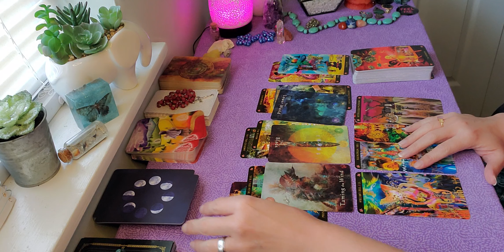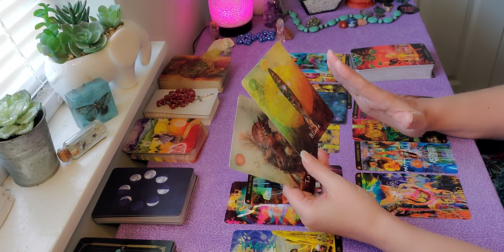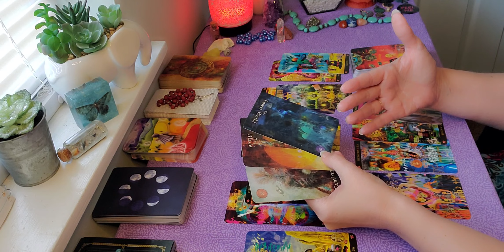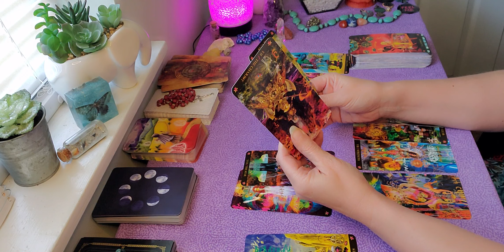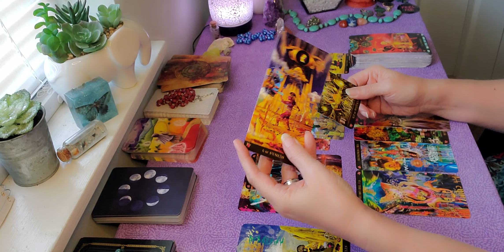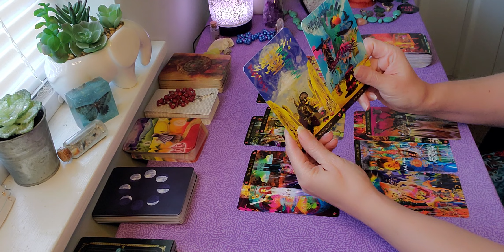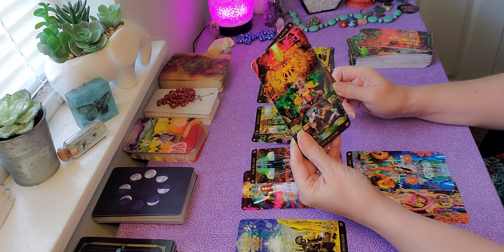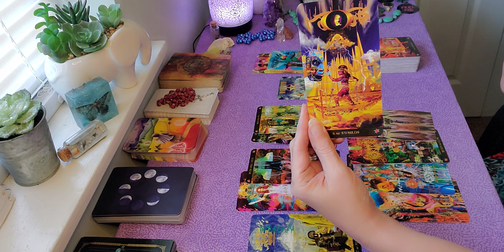Sagittarius July Forecast "You're patiently waiting for change"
Soma Chandra
for ALL Zodiac Signs ⬇️⬇️⬇️

One Hour Live Reading - $79

if you have any problems scheduling thru the website.
**Please do not email asking for a Rush Reading. I will never do an "emergency Reading" - no exceptions. If you feel that you are in danger seek medical or legal council.**

Love and Light, Soma Chandra Libra ♎